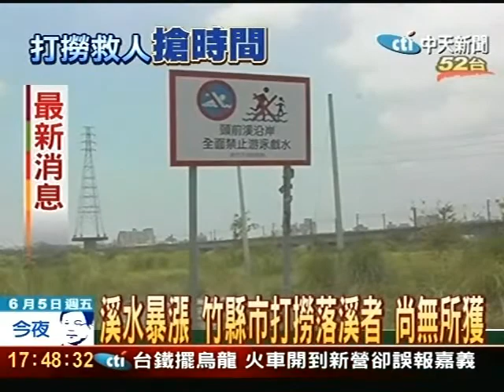溪水暴漲 竹縣市打撈落溪者 尚無所獲